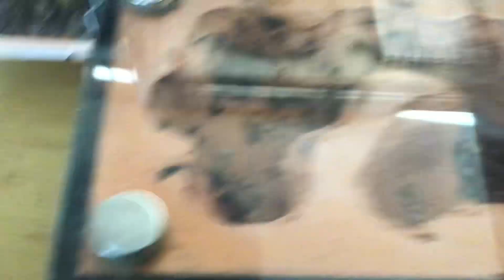My ants are hiding